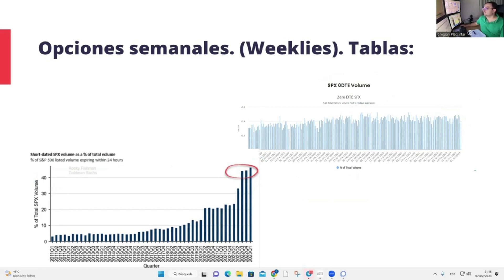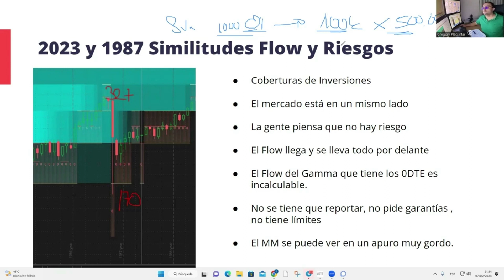¿Qué Está Tras el Crash del 87 y Cómo Impactará el 2023? ¡0DTE Locuras Gamma de Opciones!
En este video explicamos la similitud del flow de las órdenes del mercado financiero del 1987 con las la opciones 0dte del mercado de hoy en dia.
Fue hace muchos años, pero los flujos son los flujos.

Apúntate al trading en Vivo de La Semana del OPEX

SpreadGreg